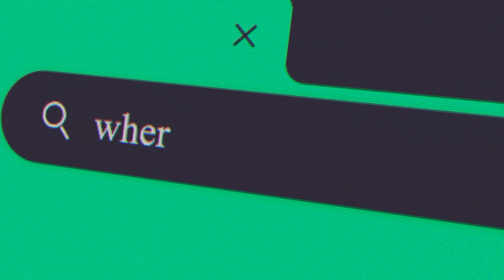Learn to Automate Tasks for Android with CI/CD